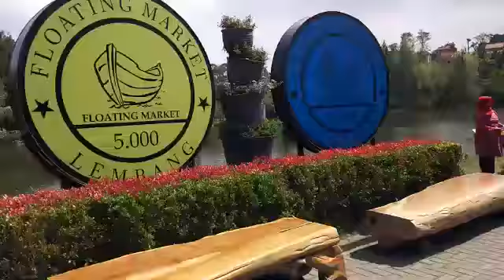FLOATING MARKET Part 1 ( 29 Agust '17)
Video dari TONY & IBANEZ